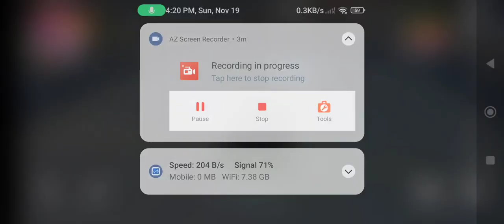November 19, 2023